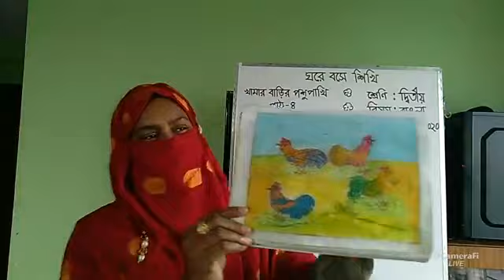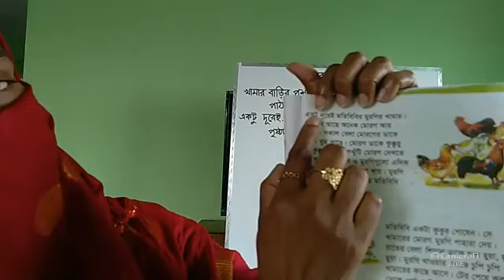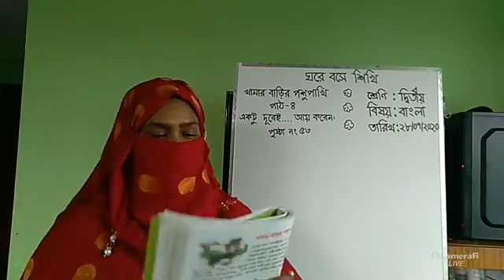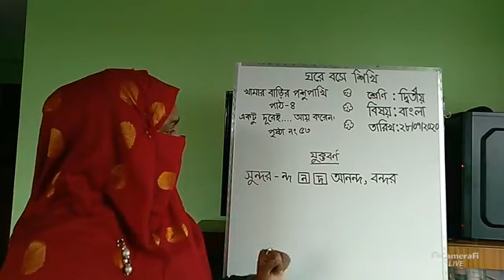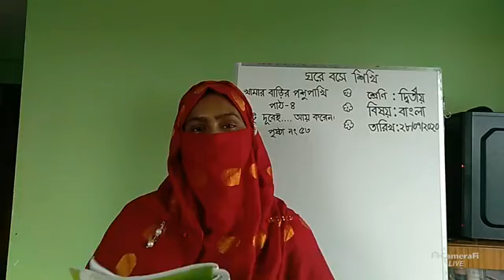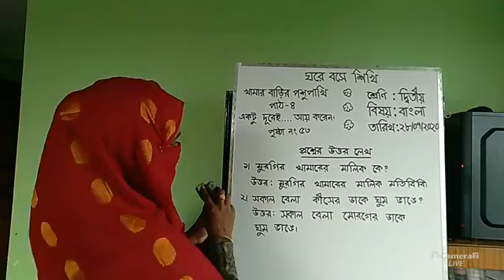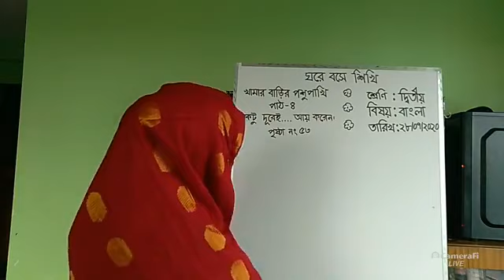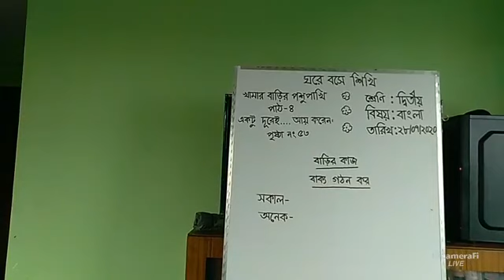শ্রেণী II ২য়II বাংলা II অধ্যায় ১৪ II খামারবাড়ির পশুপাখি II ২০ জুলাই